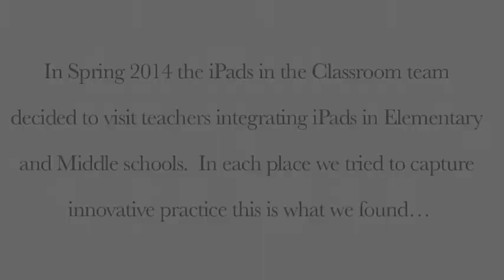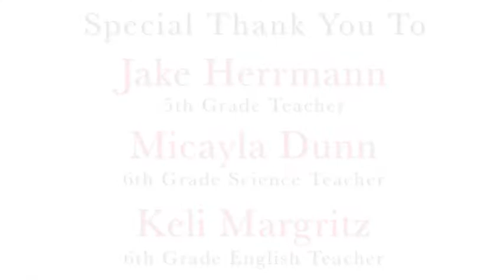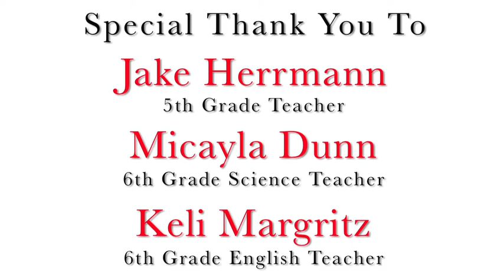Teacher Interviews: Technology at Aurora Public Schools